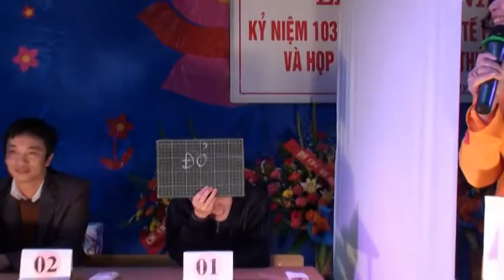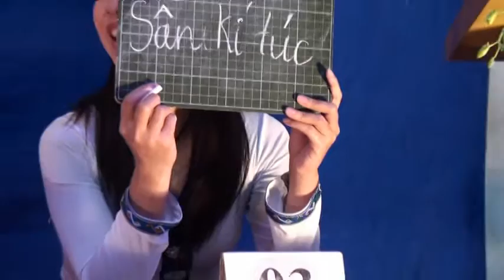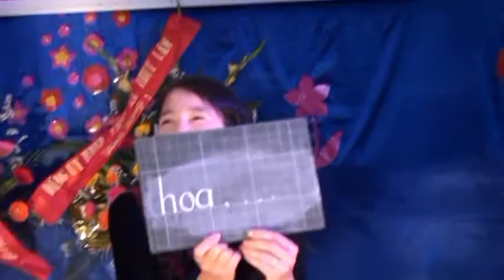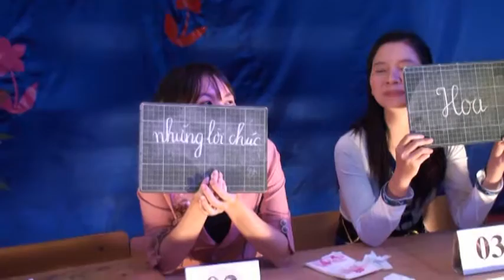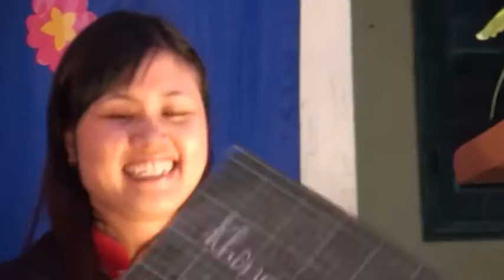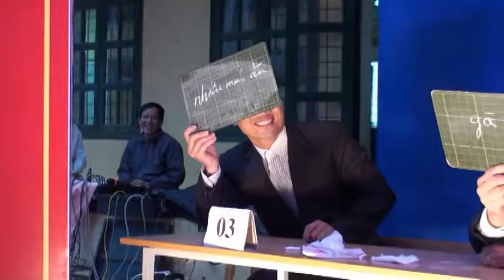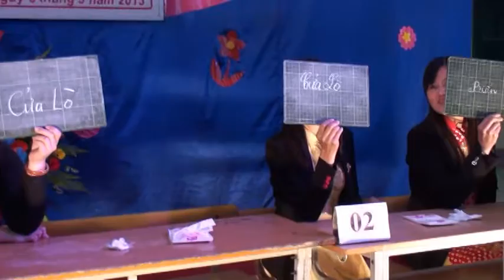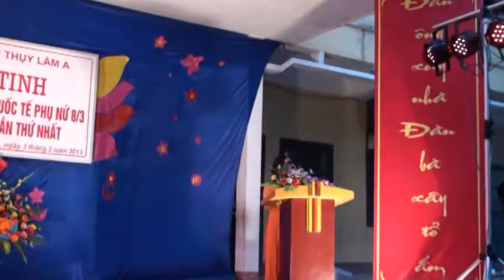8.Trường tiểu học Thụy lâm A:Họp mặt dâu,rể...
Video 8 : Mít tinh chào mừng ngày 8-3-2013và họp mặt dâu ,rể lần thứ nhất của trường tiểu học Thụy lâm A. Xã Thụy lâm,huyện Đông anh,TP Hà nội.